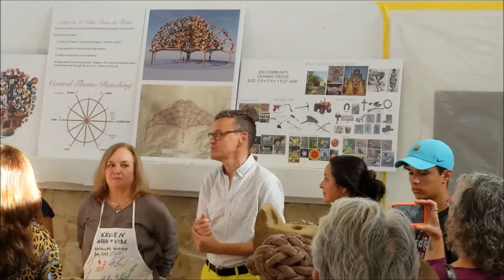Bihl Haus Arts Sculpture Viewing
For the public art installation "Arbol de la Vida: Voces de la Tierra", Goldens from Bihl Haus Art created small clay sculptures which will be placed on artwork. In this video, the San Antonio River Foundation's Executive Director Robert Amerman talks about why this installation is important to the legacy of the river and the Foundation.